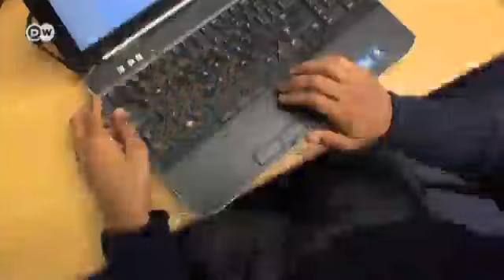آلة الزمن "في كارو" | العولمة 3000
انضمت 21 دولة معا في مشروع بحثي عالمي لبناء وإدارة أكبر مشروع لموجات الراديو الإشعاعية فوق الأرض. وسيتم توزيع 4000 من أطباق الستلايت في نصف الكرة الجنوبي، في الجزء الجنوبي من إفريقيا والمحيط الهندي (أستراليا / نيوزيلندا). وستتدفق البيانات بطريقة أسرع بـ 250 مرة مما هي عليه في الأرض حاليا.